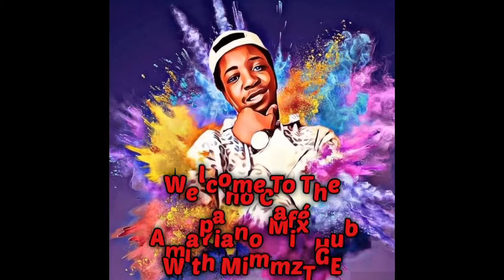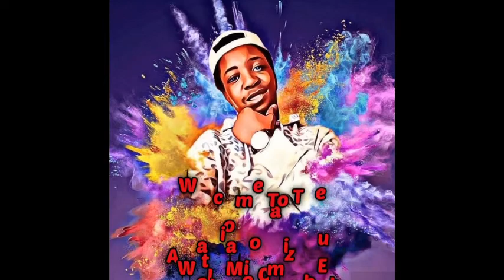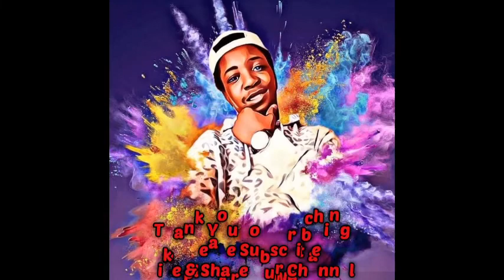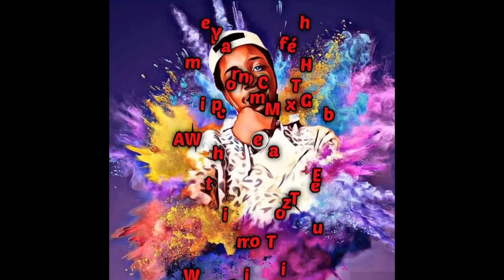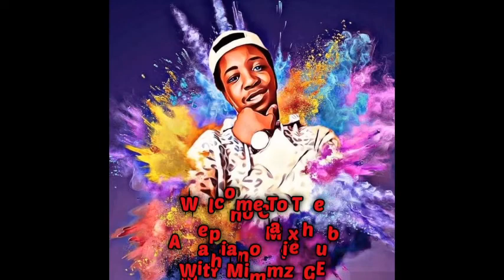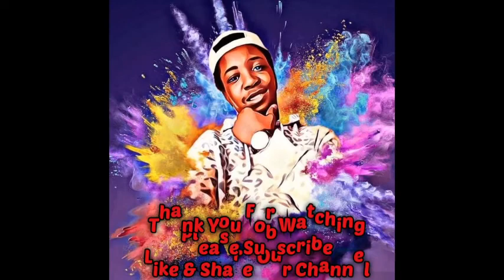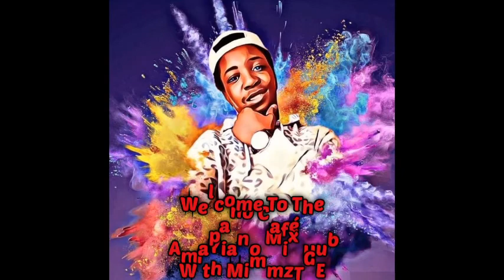Yano Cafe - AmaPiano Winter Hub Mix YanoCafe2022 (mix.by Mimmz)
:AmaPiano House Music Production & Studio Recording
:Events Planning & Decor
:Outdoor Food,Drinks & Lifestyle Entertainment
:Photos & Videos Shoots

Tshepo "Clyde Musiq"  Khanye  (Co-Founder) [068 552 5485]